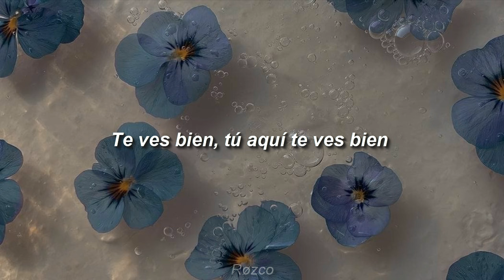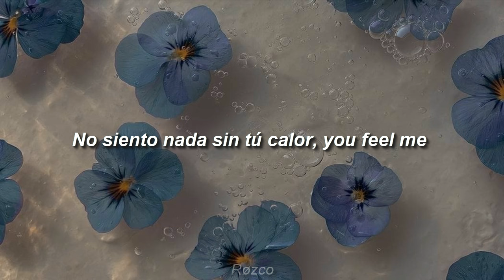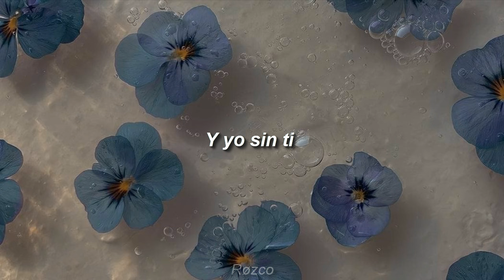Coyo Licatzin & Rodrigo Segundo - espera (prod. S.S.R.) (Letra)